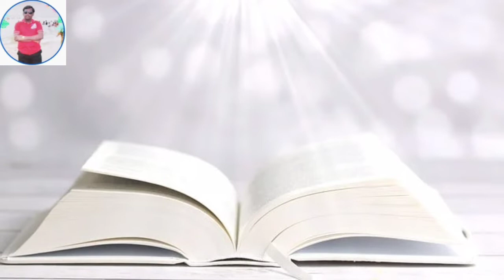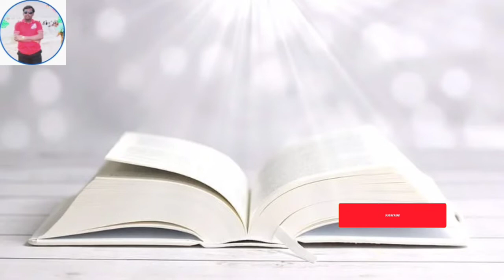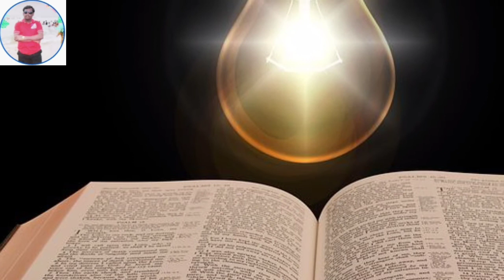What a love of God || ঈশ্বরের প্রেম কেমণ || Bengali Sermon || pastor Amit Mondal